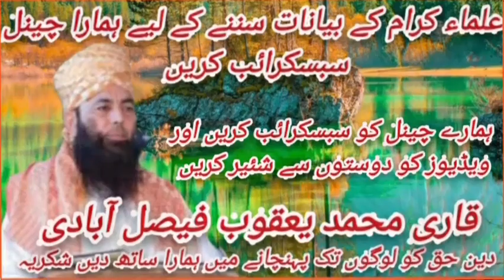Mukhtar e kul kon (part 1) by Molana Qari Abdul Hafeez Faisalabadi 2023.12.15 Sibghatullah islamic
ہمارے یو ٹیوب چینل صبغت اللہ اسلامک کو سبسکرائب شئیر لائک کیمنٹ کریں انشاءاللہ ہمارے چینل پر تلاوت قرآن مجید علماۓ کرام کے بیانات حمد و نعت نظمیں سننے کے لیے چینل کا وزٹ کریں اور ویڈیوز کو دوستوں سے شئیر کریں شکریہ
76) Mukhtar-e-Kul Kaun hai? || Aqeedah
Mukhtar-e-Kul Kaun By Shk Tauseef Ur Rehman
MUKHTAR E KUL KON HAY
NABI ka ILMI-e-Ghaib &
Mukhtar-e-KUL ??
Nabi Mukhtar E Kul Hain
Mukhtar-e- Kul,
Huzoor Mukhtare Kul hen | Huzoore
KYA NABI SALLAHU
ALY HI WASSALAM
MUKHTAAR E KUL HAIN?
Kya NAB1 Mukhtar-e-KUL Hain?
(Must Watch)Kya Huzur
Mukhtar E Kul Hai?
Mukhtar e Kul Ka Agidah Or Bralvi
Mazhab | بریلوی مذہب اور مختار کل کا عقیدہ
Mukhtar E Kul Kon ?| مختار کل کون  | Part:1| Syed Muhammad Sibtain Shah Nagvi